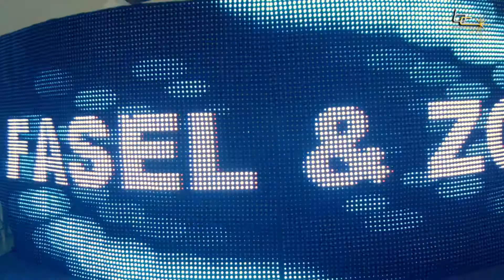New Bingley Hall - Birmingham Crew DJ's & Events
Birmingham Crew DJ's & Events performed at New Bingley Hall alongside well known singers, Imran Khan and Tasha Tah with their bespoke dj package